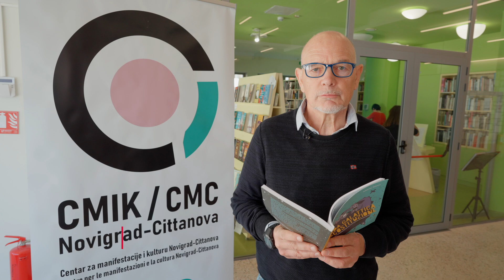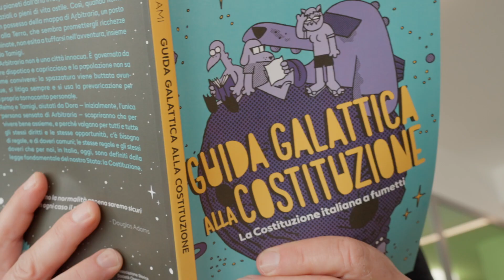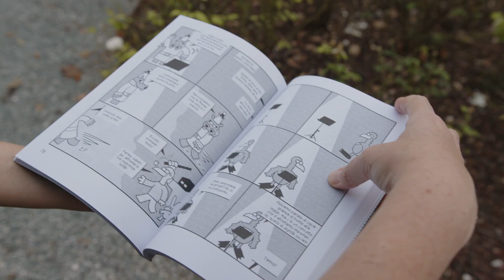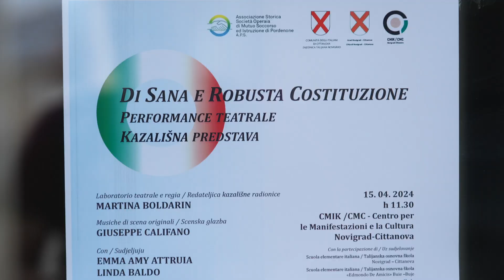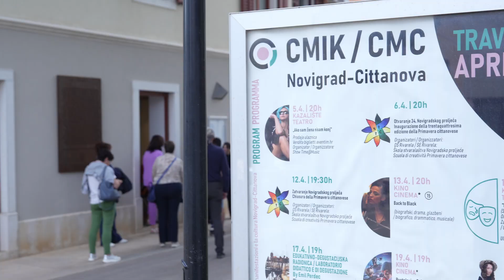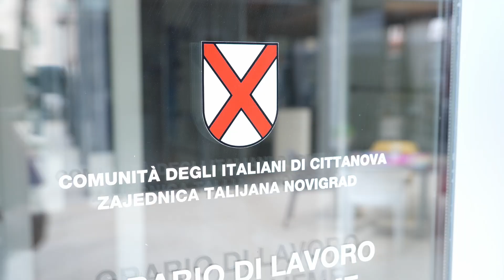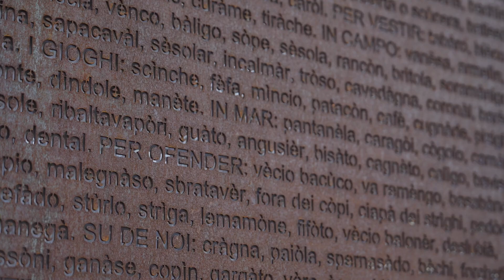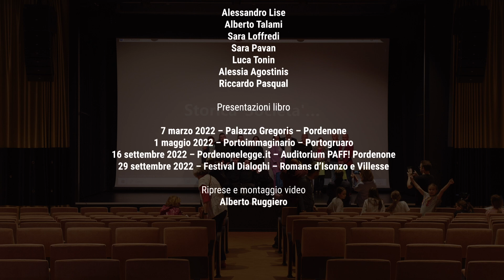Di Sana e Robusta Costituzione | Video reportage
Il progetto “Di sana e robusta Costituzione” della Storica Società Operaia di Pordenone è approdato in Istria, dove nel Centro Culturale di Novigrad-Cittanova in Croazia è stato presentato lo scorso 15 aprile alla Comunità italiana e nello specifico alle scuole di lingua italiana di Buie, Umago e Cittanova.

Presente con la delegazione pordenonese il presidente Mario Tomadini.

Si ringrazia la Comunità degli Italiani di Cittanova, coordinata dalla presidente Cristina Fattori, per la sinergica collaborazione e ospitalità.

Riprese e montaggio video di Alberto Ruggiero.